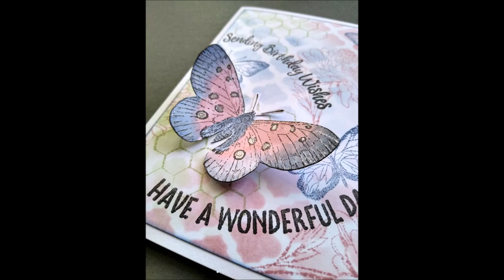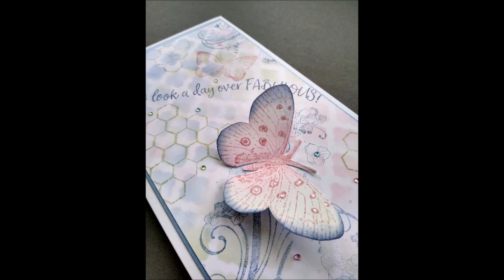Making your own Stamped and Stencilled backgrounds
Technique Tutorial showing you how you to make your own stamped and stencilled backgrounds.